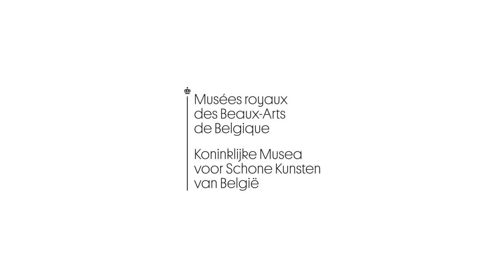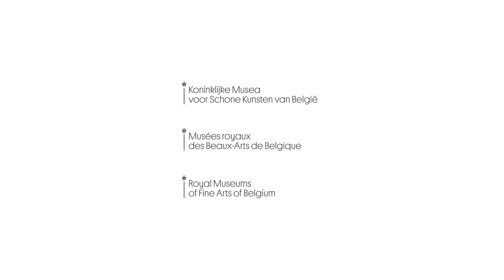CONFINED VISITS. Episode 16: Le Martyre de Saint Sébastien by Hans Memling